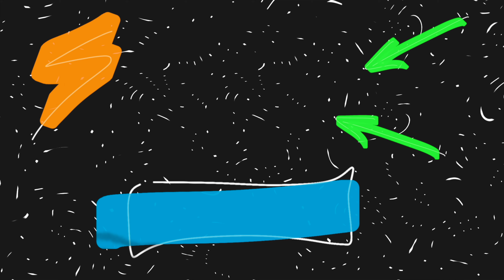Top 10 Sexy Female Movie Villains You May Not Know About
In this exhilarating countdown, we embark on a thrilling journey through the enigmatic world of seductive and powerful female antagonists who have left an indelible impact on the realm of cinema.

Prepare to discover the hidden gems of Hollywood as we present the "10 of the Sexiest Female Movie Villains," a selection that will undoubtedly take you by surprise. These captivating ladies are not merely evil; they are also some of the most beautiful women ever to grace the big screen. From timeless classics to modern blockbusters, our meticulous curation includes the hottest female villains who have effortlessly entranced audiences with their undeniable charm and wicked allure.

You'll be entranced by iconic performances from A-list stars such as Margot Robbie and Jennifer Lawrence, as they flawlessly embody their deadly enchantress roles. Margot Robbie's unforgettable portrayal of the magnetic Harley Quinn in "Suicide Squad" and Jennifer Lawrence's shape-shifting Mystique in the "X-Men" franchise have utterly redefined the essence of alluring villains.

Be prepared to be mesmerized by the lethal beauty of Hela, in "Thor: Ragnarok," and tremble in fear before the unstoppable TX in "Terminator 3: Rise of the Machines." These formidable female movie villains boldly demonstrate that brains and beauty can form an exceptionally lethal combination.

As we delve into the captivating world of the "Top 10 Sexy Female Movie Villains," we'll take you on a time-spanning journey, exploring iconic films such as "Total Recall" and modern masterpieces like "Suicide Squad." These hot women have not only effortlessly stolen the spotlight from their heroic counterparts but have also dynamically redefined the very essence of villainy.

Join us in celebrating the daring and devilish side of cinema's most alluring antagonists. From the timeless classics to the hottest female villains of all time, this top 10 countdown will undoubtedly leave you breathless and fervently yearning for more. Do not miss this scintillating tribute to the sexiest female movie villains that have gracefully graced the silver screen with their bewitching presence!

In this video, we're counting down our top 10 sexy female movie villains you may not know about. From Selena Gomez's Vampire Queen in Twilight to The Terminator's T-1000, these are the sexiest female movie villains of all time!

If you're a fan of movies, then you know that there are always beautiful and wicked ladies lurking in the shadows. In this video, we're counting down the top 10 sexy female movie villains you may not know about. From Selena Gomez's Vampire Queen in Twilight to The Terminator's T-1000, these are the sexiest female movie villains of all time!

So who is your favorite sexy female movie villain?

00:00 Introduction
00:42 Jennifer Check
01:32 Santánico Pandemonium
02:08 Baroness
03:05 T-X
04:07 Mystique
05:00 Harley Quinn
05:57 Artemisia
06:54 Madison Lee
07:57 Hela
08:59 Lori Quaid